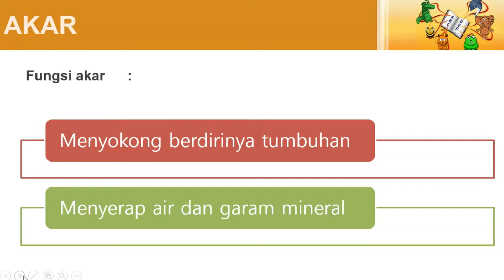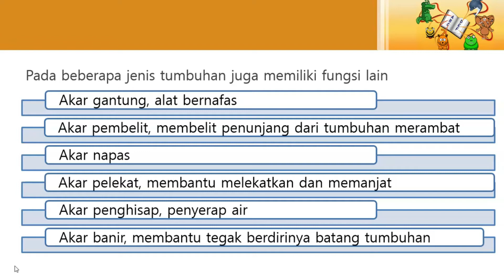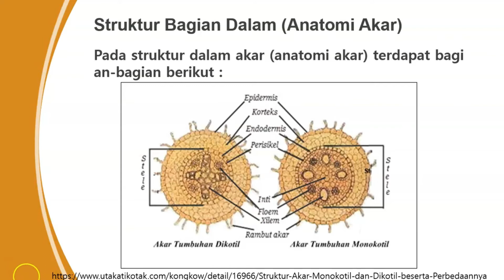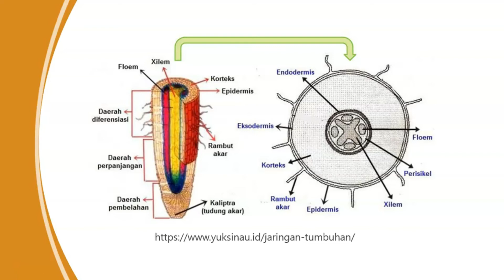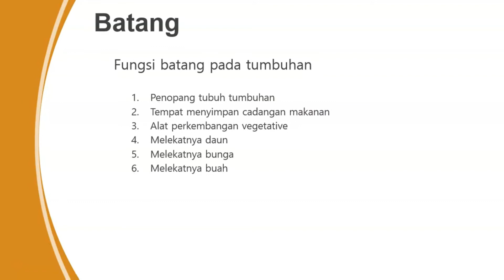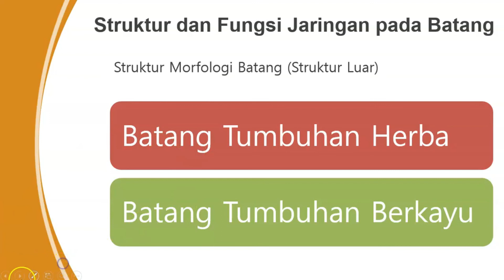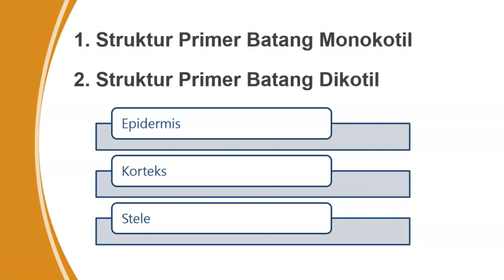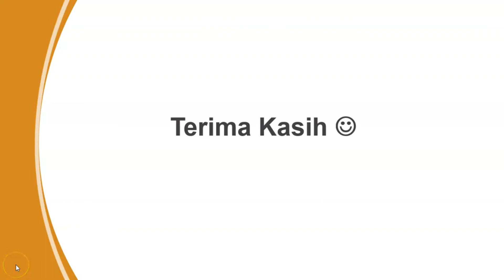IPA Kelas 8 Struktur pada Tumbuhan